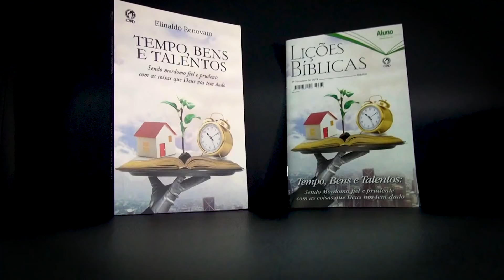Entrevista com o Pr Elinaldo Renovato - Comentarista das Lições Bíblicas Adultos 3ºT 2019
Confira a entrevista exclusiva completa que o repórter Jorge de Andrade fez no programa Movimento Pentecostal com o Pr. Elinaldo Renovato de Lima, que neste terceiro trimestre é o comentarista da Revista de Lições Bíblicas da CPAD para Adultos.

Nessa matéria ele fala sobre a escolha do tema para o terceiro trimestre de 2019: "TEMPO, BENS E TALENTOS"

Saiba mais sobre o Livro de apoio à revista Lições Bíblicas de Adultos para o 3º trimestre.